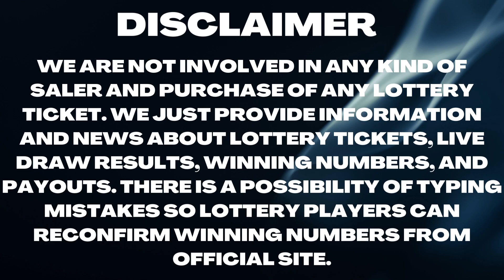Delaware Night Lottery Drawing Results - 03 Dec, 2022 - Play 3 - Play 4 -Multi-Win Lotto - Powerball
Today December 03, 2022, Find here uploaded Delaware Lottery Results, Top payouts, and winning numbers for today and past 30 days in this video. These Delaware Lotteries are drawn at day, and night timings.